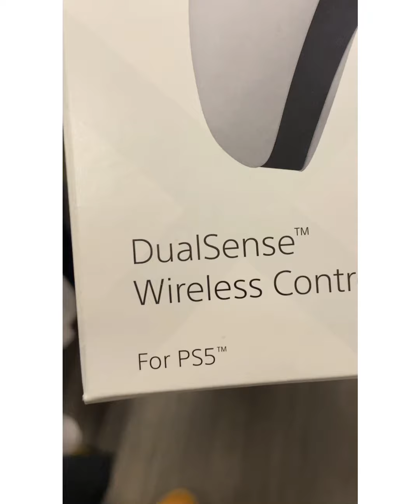Uncle & Pops Day Today W/ The Boyz ‼️💰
Took My Boys Out To Hang W/ Them , They Say I’m Always Working So I Had To Make Time ‼️